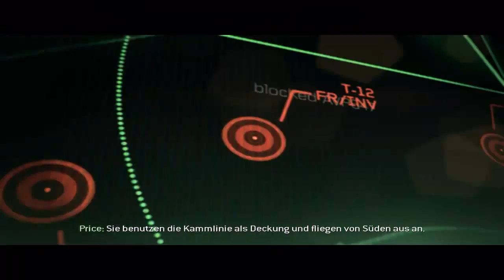Let´s Play Call of Duty: Modern Warfare 3 #03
|Call of Duty: Modern Warfare 3|
Ego-Shooter vom Entwickler Infinity Ward und Sledgehammer Games.